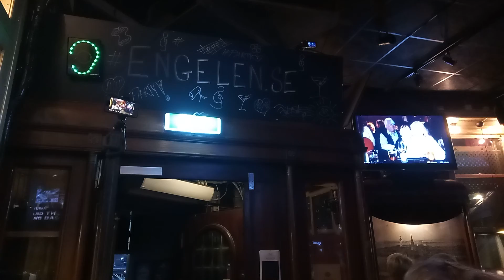JON RONIGER & THE GFN BAND "american bar-band, live, part 6" Engelen, Stockholm, Sweden 6/7-2022